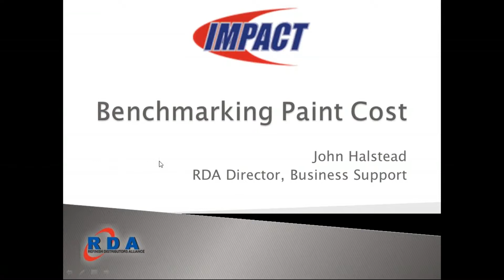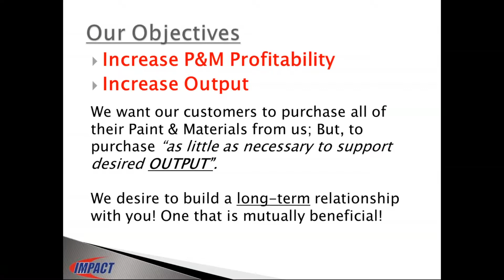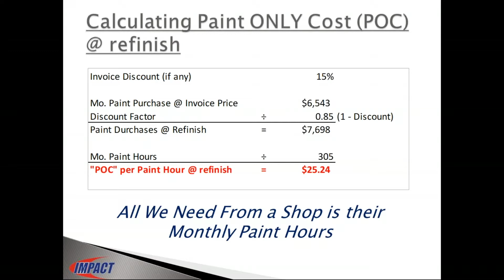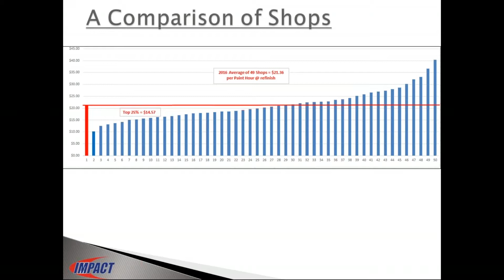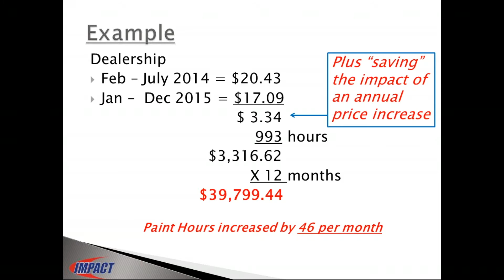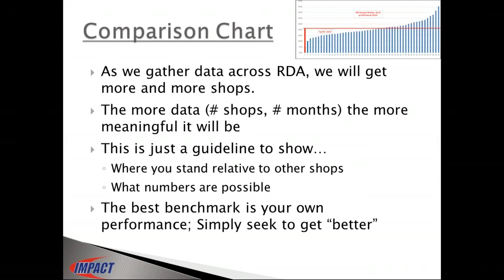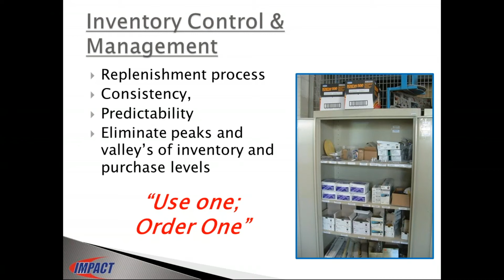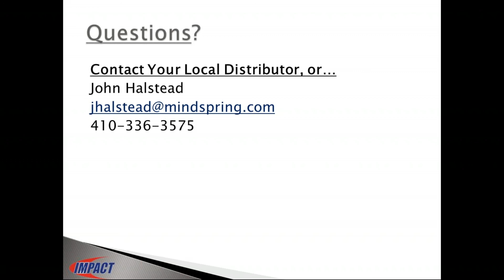RDA IMPACT Webinar Series: Benchmarking Paint Cost Jan 2019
This is a recording of a live webinar hosted by Melissa Jolls and presented by John Halstead of RDA IMPACT. John reviews the best ways to benchmark paint costs in collision repair facilities.